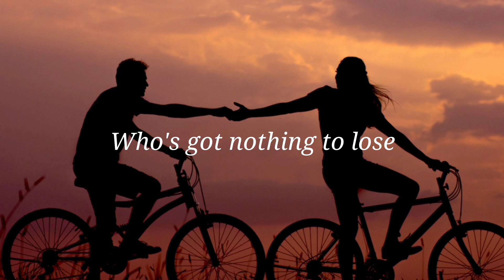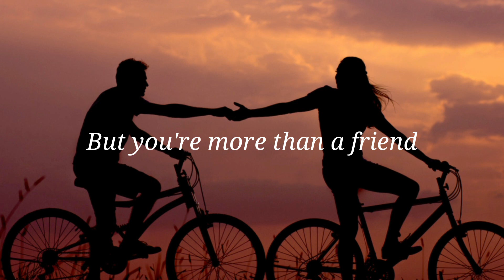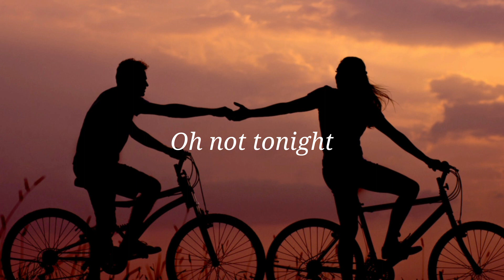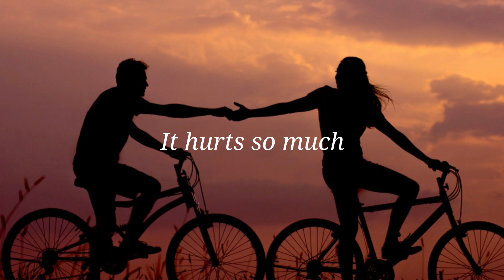Amy Shark - Love Songs Ain't for Us (Lyrics) feat. Keith Urban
🎤 Lyrics: Amy Shark - Love Songs Ain't for Us feat. Keith Urban
[Verse 1: Amy Shark]
Caught in the moment
Midnight in the room
My breath and heart
Got taken by you
I'm just a girl
Who's got nothing to lose
And got butterflies
But I'll stop if you want me to
And it's almost perfect tonight
As the storm is raging outside
One kiss and I open my eyes

[Chorus: Amy Shark, with Keith Urban]
Yeah, you know love songs ain't for us
Nothing could explain about the way it hurts so much
But at the same time it's
Perfect nights, it's open doors
It's feeling safe, it's being sure
It's a deep cut, crazy rush
To feel like us

[Verse 2: Amy Shark, with Keith Urban]
Confused at the start
But it's all making sense
You're not yet a lovеr
But you're more than a friend
Thеre are some things you know
But things you can't understand
Oh, babe won't you kiss me all night
While the storm is raging outside
Lit up by the stereo light

[Bridge: Amy Shark & Keith Urban]
No one knows, oh what it's like
Don't let go, oh, not tonight

Love songs ain't for us
Nothing could explain bout the way it hurts so much

[Outro: Keith Urban & Amy Shark]
Hmm, hmm